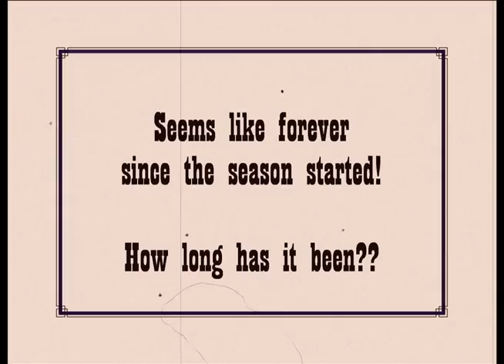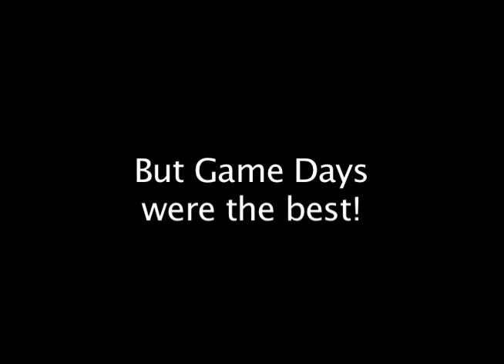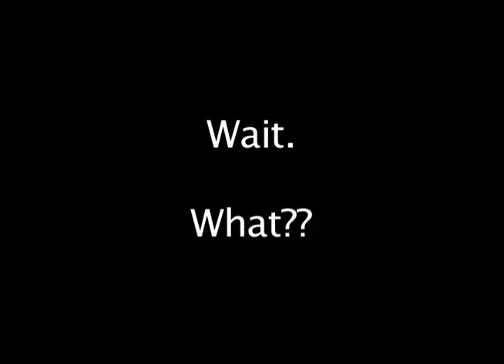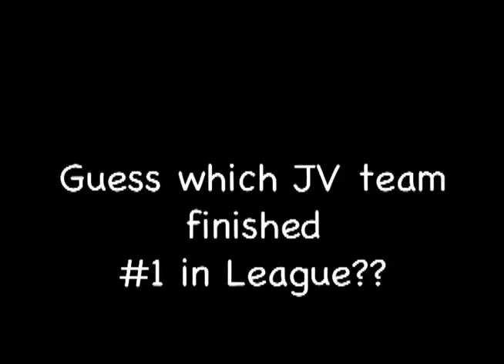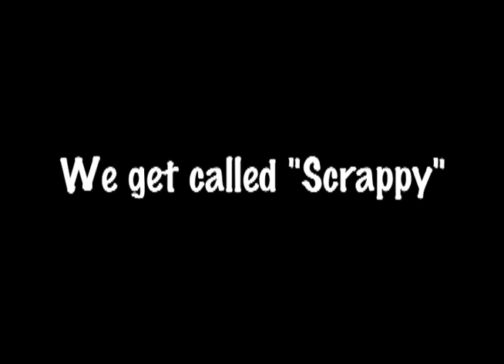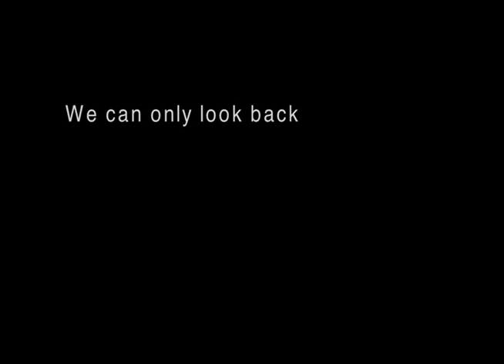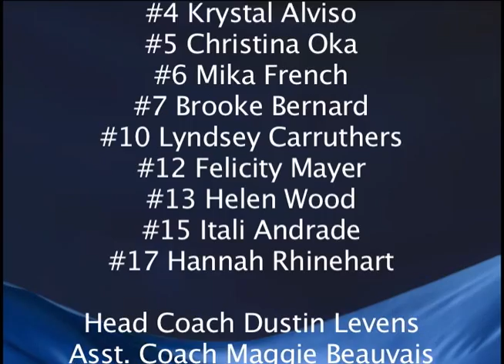2011 Western Christian High School Volleyball Lady Lancers Year End Video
Highlighting the fun and exciting memories from this season's JV and Varsity Lady Lancers Volleyball season. Thank you, ladies for a great season!